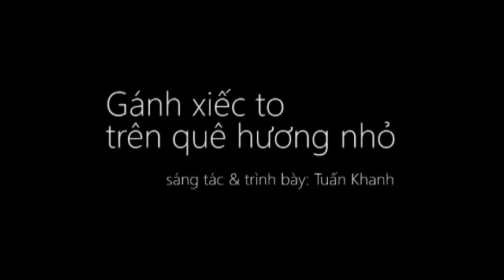Ns Tuan Khanh